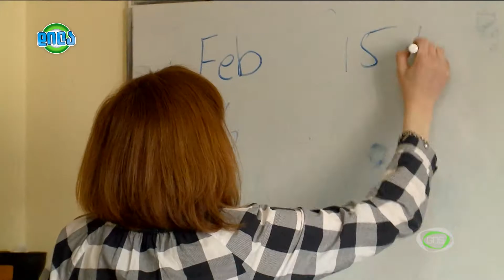GDS დილა 11.02.2015 - მინი გადაცემა “ReFresh”, ავტორი ნანუკა გიროგაძე გაიცანით სუზი ფაცაცია